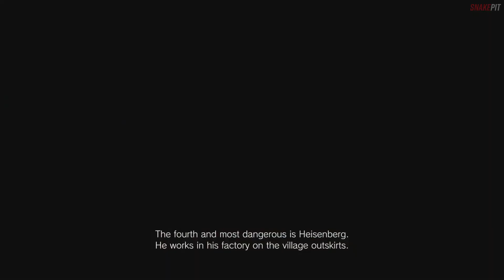SWEET TREASURES GUIDE - All Golden Chests | Resident Evil Village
Resident Evil 8 Village Every Golden Chest Guide. How to Tutorial Guide Gameplay Footage Compilation Showcase for All 8 Golden Chests Around the Map in the Story From the Duke.

Chapters
0:00 Sweet Treasures
2:23 Maestro's Collection
4:35 Beneviento's Treasure
7:17 Waterwheel Weapon
12:13 Luiza's Heirloom
14:40 Moreau's Hidden Weapon
19:51 Cannibal's Plunder
26:39 Riverside Treasure House
30:27 Treasure Under the Stronghold
33:34 Job is Done

Resident Evil Village Gaming Experience.

RESIDENT EVIL VII.I.AGE Single Player Campaign Play-Through will include Videos for each Main Mission, Level, Side Missions, Collectibles, Challenges, Puzzles, Unlockables, Secrets, and Boss Fights. Full Storyline play through on Casual, Standard, Hardcore, and New Game Difficulties. All Cut Scenes, Chapters, Cinematics, Trophy Unlocks, Achievement Unlocks. All character models, cameos, and biographies for Ethan Winters, Mia Winters, Rosemary Winters, Chris Redfield, The Hound Wolf Squad, Umber Eyes, Canine, Night Howl, Lobo, Tundra, The Duke Merchant, and The Hag.

Resident Evil 8 Village Enemy Boss Fights and Combat Playthrough Lycan, Varcolac, Urias, Alcina, Bela, Cassandra, Daniela, Moroaica, Samca, Mutated Dimitrescu, Donna Beneviento and Angie, Moreau, Karl Heisenberg, Hauler, Soldat Eins, Soldat Zwei, Soldat Jet, Soldat Panzer, Sturm, BSAA Soldier, Megamycete, Urias Strajer, and Miranda. Speedrun Walkthrough 100% Completion for Collectibles - Goats of Warding, Files, Locations, Crafting Recipes, Extra Content Shop, Outhouses, Combinable Treasures, Breakable Windows, Wells, Lei Farming, and Bonus Content Menu.